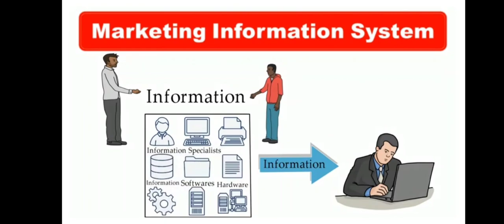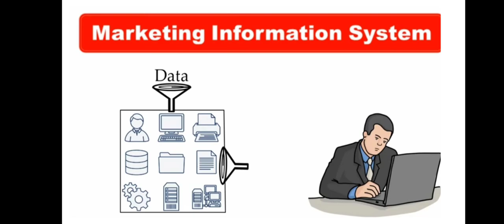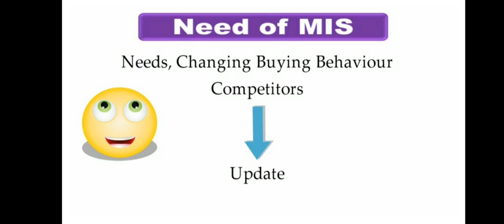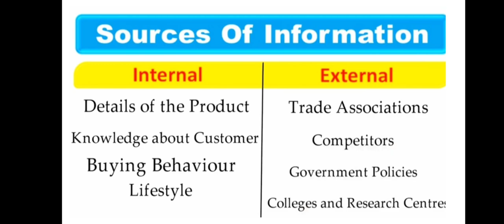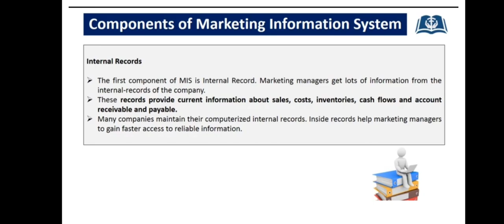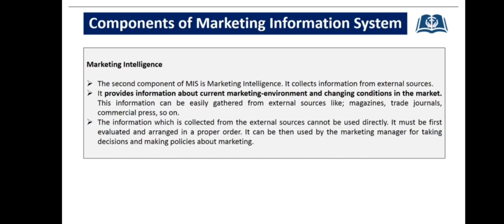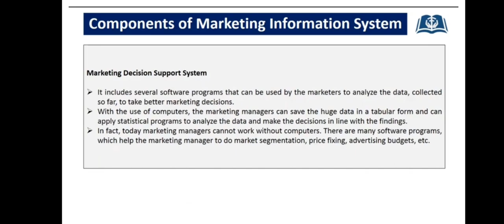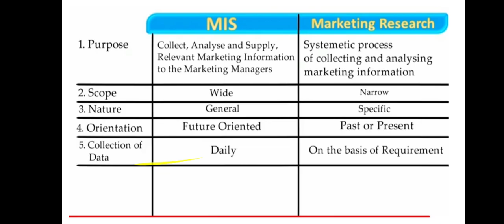B COM/BBA- MARKETING INFORMATION SYSTEM (MIS)- MARKETING MANAGEMENT